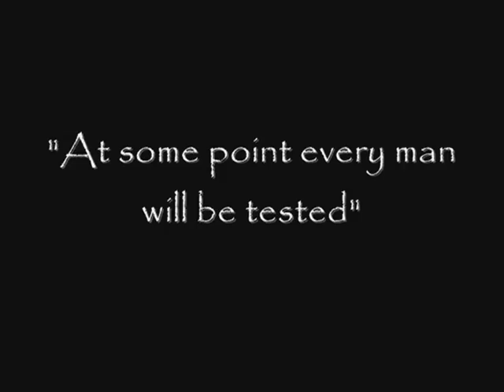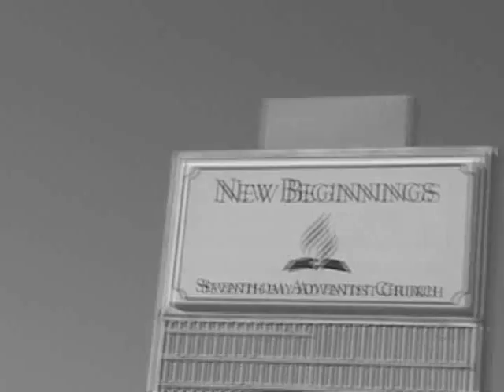Andale3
Who is Andale???